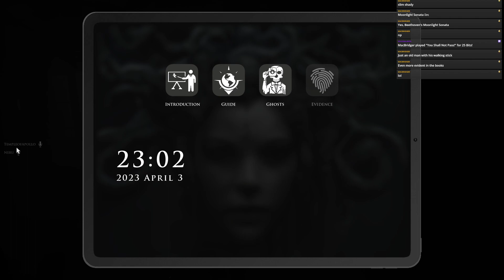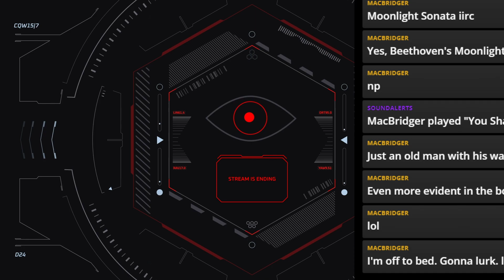Demonologist: W/ Neru and many many tears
Intro: 00:00
Demonologist: 01:06